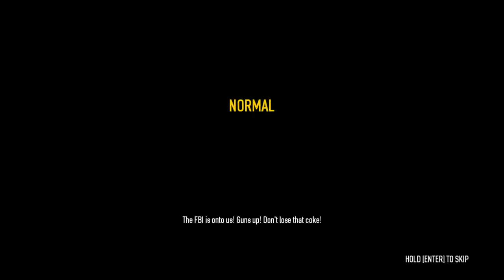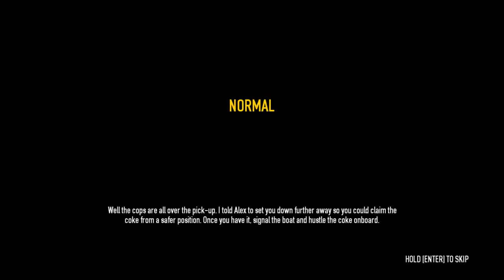Payday 2 | w/ Grizz1y_Bear and One_Free_Man! Episode 5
This is fuckin' armageddon, dude.

Thumbnail provided by AsianPersuasion__